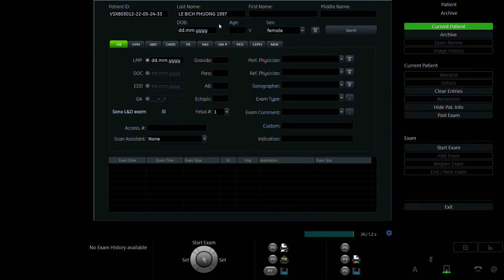LÊ BÍCH PHƯỢNG 1992